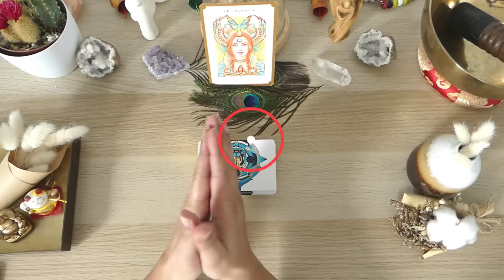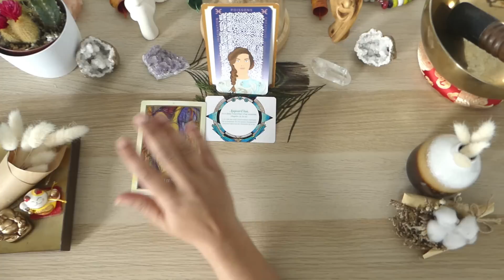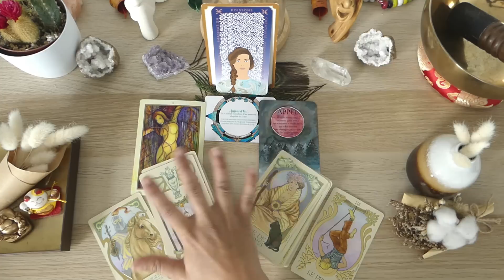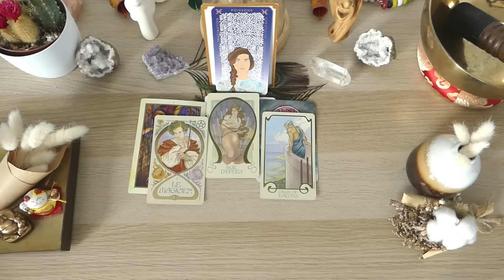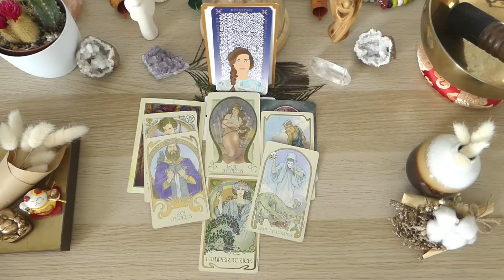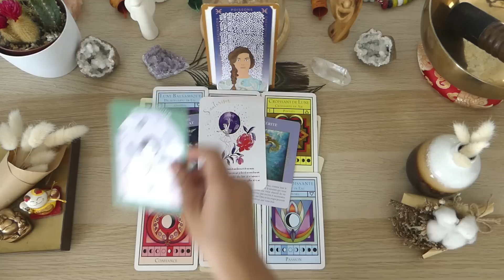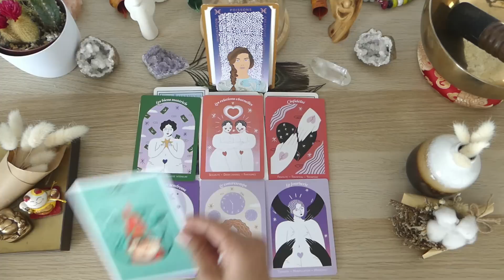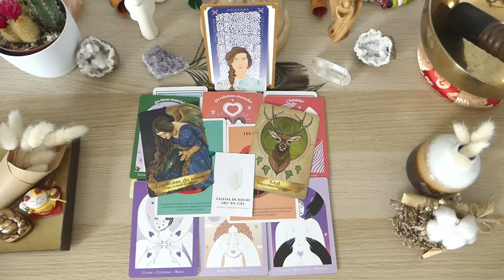♓✨🌼POISSONS MAI 2023 tarot & oracles: REVELATION & NOUVELLE VIE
Hello à tous et bienvenue sur ma vidéo POISSONS MAI 2023 tarot & oracles:  REVELATION & NOUVELLE VIE

Neela

CHRONO
00:00  Intro oracles
09:25  Tirage tarot général
20:48  Tirage professionnel
25:57  Tirage sentimental & émotionnel
33:23  Conclusion oracles

Tarots & oracles utilisés:
Féminité sacrée
Oracle message de ton âme
La voie des artisans de lumière
La voie des êtres stellaires
Oracle histoire de sorcières
les gardiens de la lumières
L'oracle des créateurs sacrés
L'oracle des murmures
L'oracle des nombres
L'oracle esprit animal
L'oracle lumière de fée
L'oracle des 10 secrets
Tarot light seer's
Tarot de l'illumination
Tarot art nouveau
Tarot this might hurt
Wandering star tarot